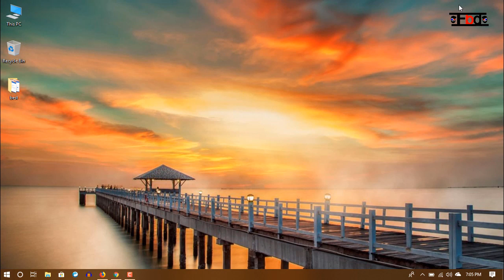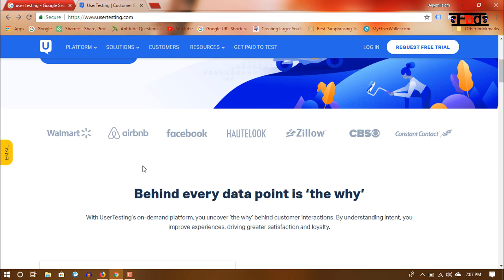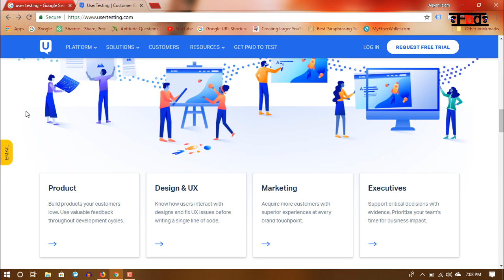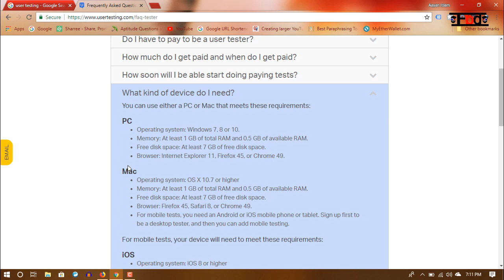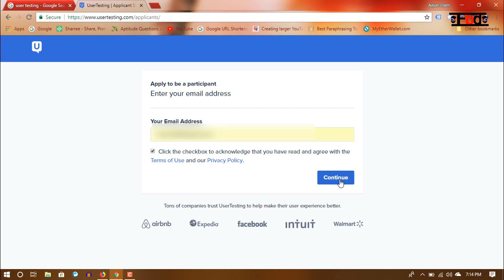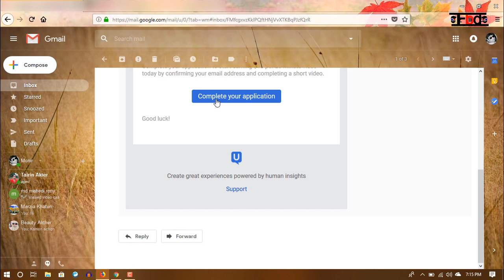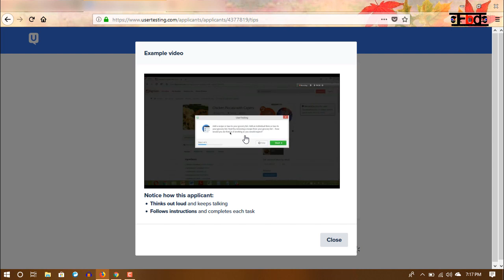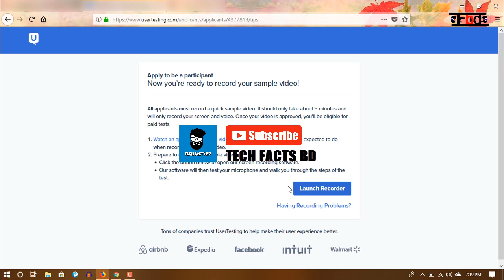ভিডিও দেখে আয় করুন | How To Earn Money By Watching Videos Bangla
Every day we waste lots of time by watching videos. But no more, after watching this video you can earn money by watching videos. You have to watch 20 minutes video and give them your opinion and they will pay you 10$ per video.